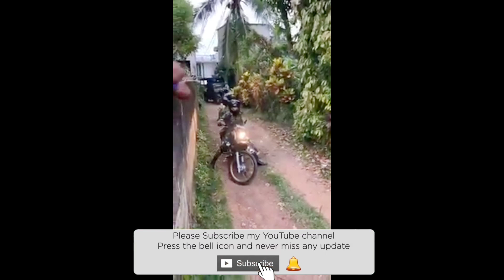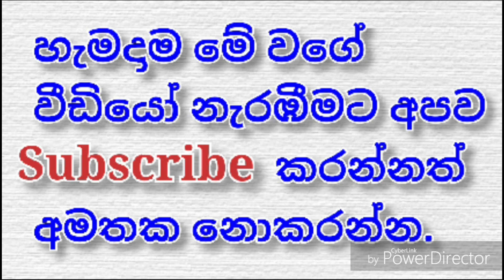Srinlanka STF / STF කුඩු මෙහෙයුමේ අවසානය